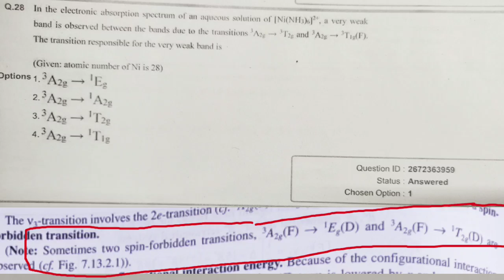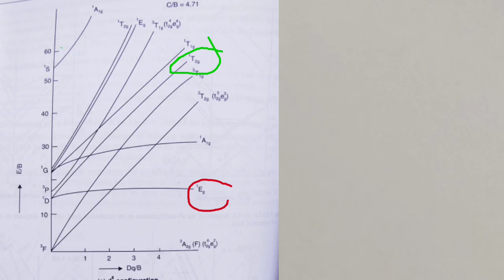Gate 2020 solution. Coordination chemistry qué. Transition of week band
#[Ni(NH3)]2+